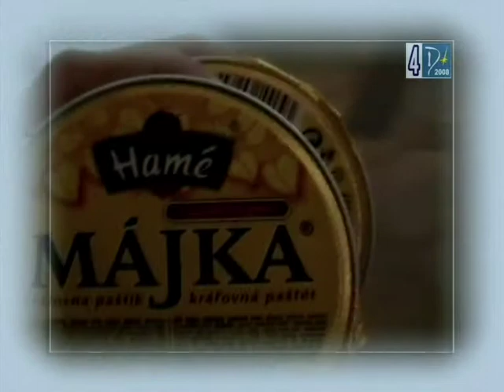4D 2008 - SLSK Komjatice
4D Jesenná víkendovka Banská Štiavnica